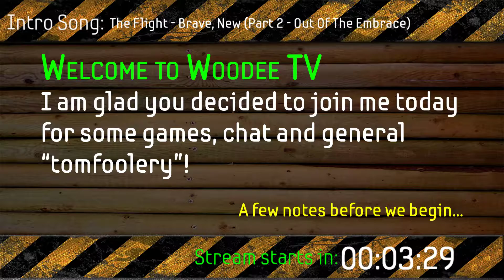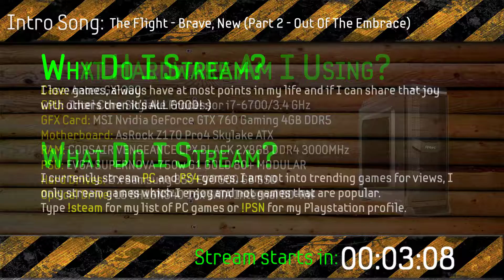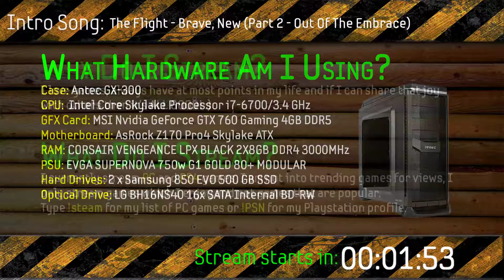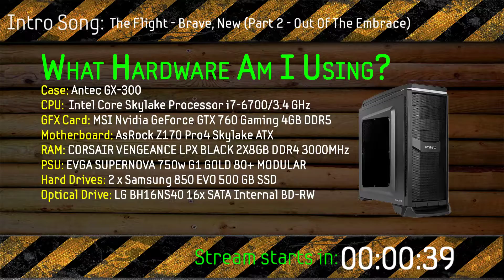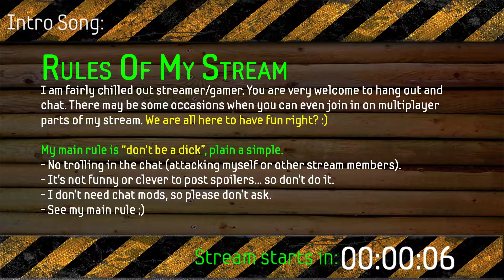Horizon Zero Dawn: The Frozen Wilds (Part 4 of 4) + Main game end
If you liked what you saw, chuck a £ my way to help me stay awake to stream! :)